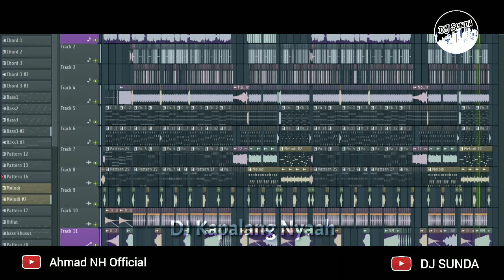DJ KAPALANG NYAAH | Remix Sunda Terbaru Full Bass 2021 (DJ SUNDA Remix)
Selamat datang di Channel DJ SUNDA

Lirik :
Teu wasa kedah ngantosan
Kanteunan mun lami
Hasrat hate ngagedur
Hoyong patarema dina soca sanaos sakiceup

Ieu hate teu puguh rasa
Da bongan kapalang nyaah
Mondok ge teu tibra
Kanteunan ngimpen simpe

Sok hoyong ngebatkeun lamunan anjeun
Nu sakitu anteungna ngogo teuteupan
Sok hoyong nyieuhkeun ieu kakangeun
Tapi karasa asa leuwih kasiksa nalangsa

Mun tea mah anjeun rek ngagoda
Duh gening ku tega

Voc. Abiel Jatnika
Cipt. Yayan Jatnika / Abiel Jatnika